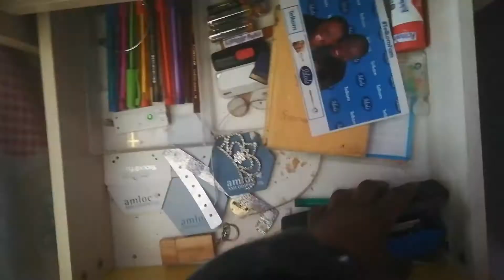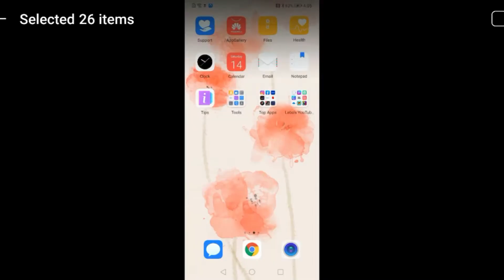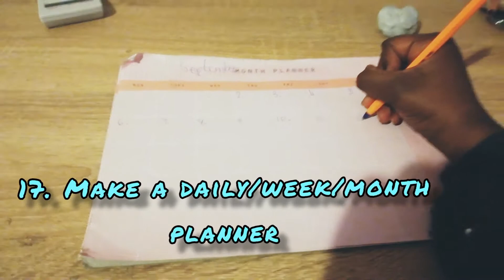30 Things To Do When You're Bored | South African YouTuber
Hi Proud Nation!💖

Today's video is a part of TIPS & ADVICE!
If you are bored then this is the video for you!😉